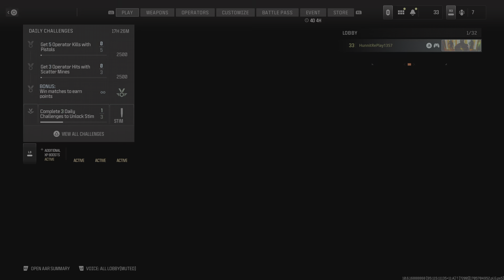Call of Duty MWIII 19 kills 9 deaths 2.11 K/D